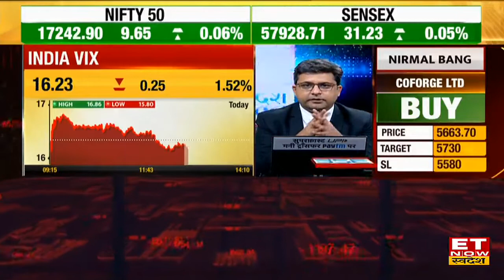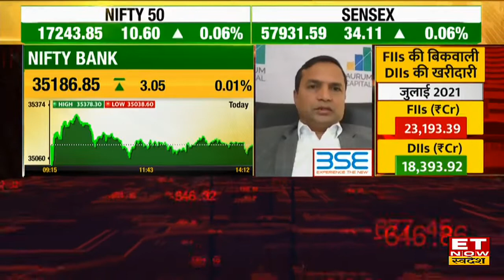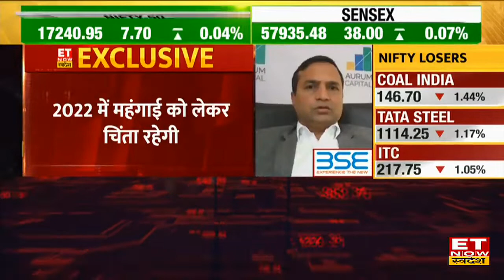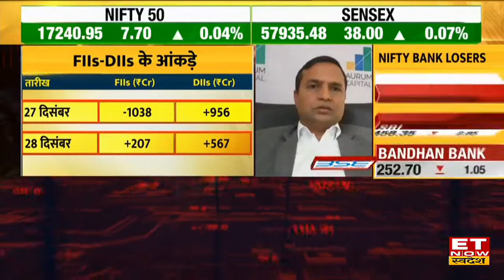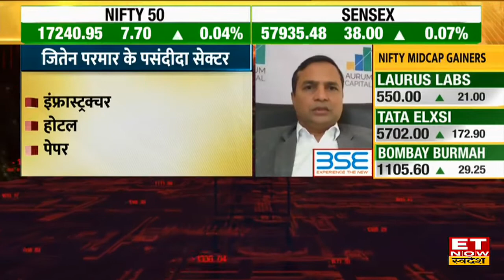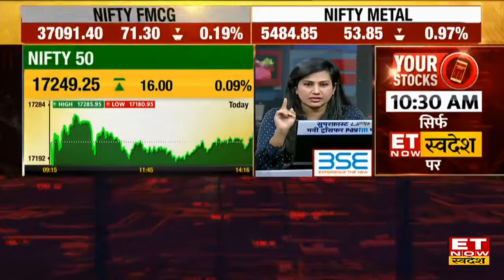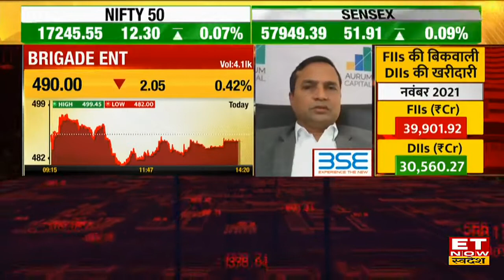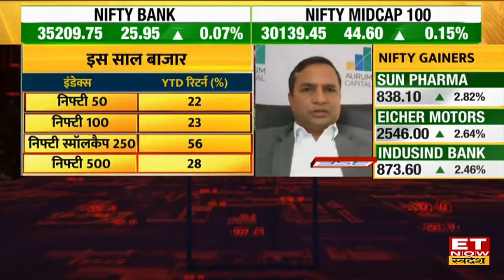Share Bazar की 2022 में कैसी रहेगी चाल, जानिए Aurum Capital के Founder Jiten Parmar की राय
Jiten Parmar - Founder Aurum Capital Discussion On ET Now Swadesh ET Now स्वदेश पर औरुम कैपिटल के जितेन परमार के साथ शेयर मार्केट (Share Market) के 2022 आउटलुक पर खास बातचीत। जितेन ने बताया के आने वाले साल में 15 से 20% तक के रिटर्न आने की उम्मीद है। साथ FIIs की बाजार में वापसी होगी। FIIs की बिकवाली के बावजूद घरेलू निवेशकों से बाजार संभला हुआ है। आने वाले साल में अर्थव्यवस्था भी अच्छा प्रदर्शन करेगी। Share Market को लेकर और क्या कहा जितेन ने जानिए खास बातचीत में।